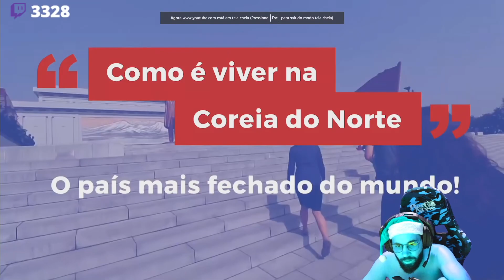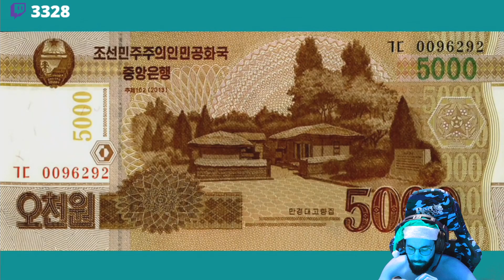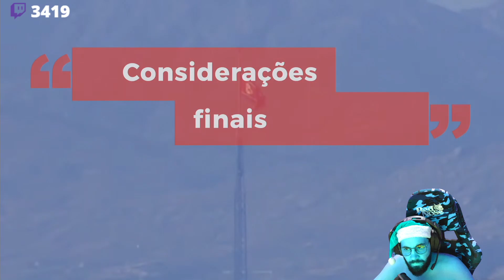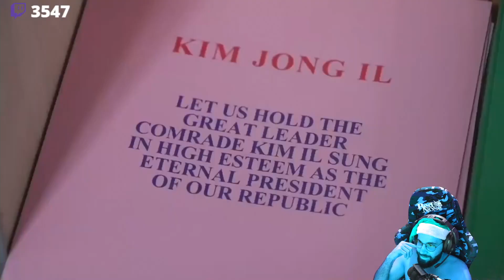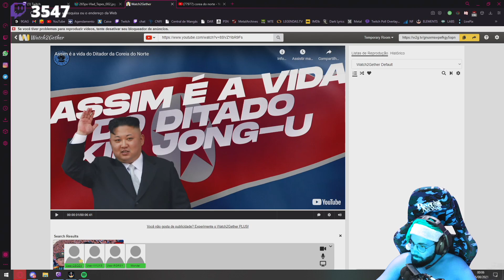SMZINHO REAGINDO À VIDA NA COREIA DO NORTE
Esse corno tem canal aqui no youtube e também faz lives na Twitch. Então não esquece de ir lá e moralizar o trabalho dele.